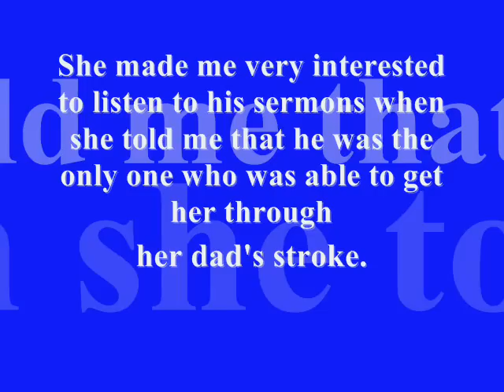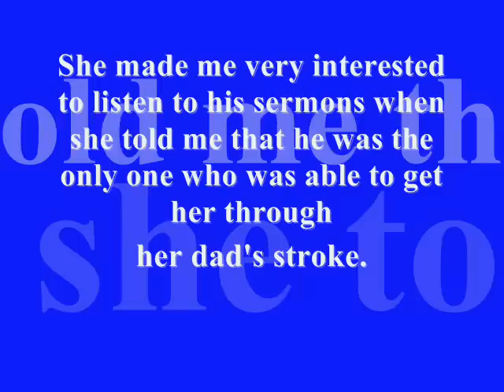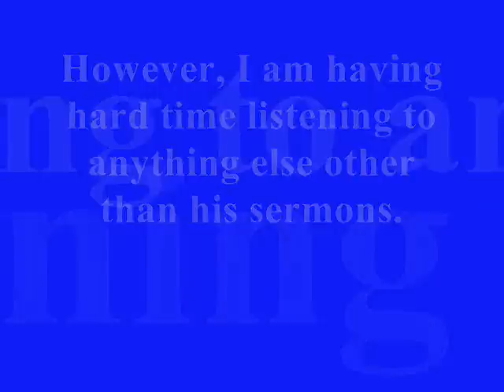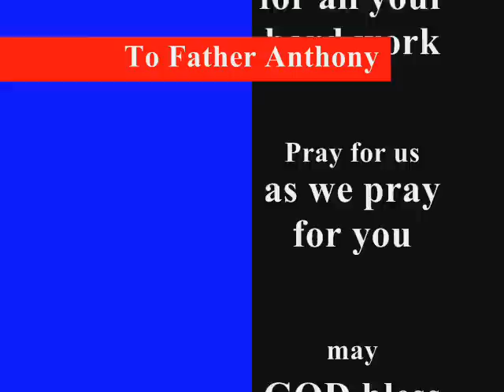Father Anthony Messeh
Part of Father Anthony Messeh's visit to St.Mark Coptic Orthodox Church, Toronto, Canada, and Graduate retreat. October 31, 2007, Topic: Mind of Christ